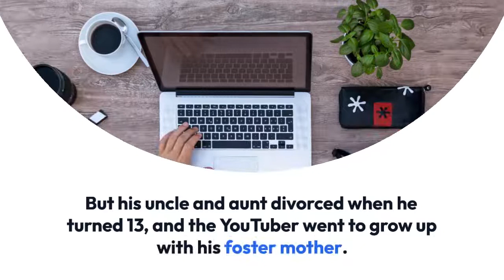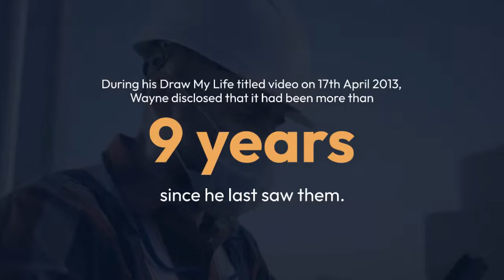Openly Gay Wayne Goss Age, Dating Status & Family Details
Wayne Goss is best known for his series of videos on YouTube featuring makeup tutorials. Today, his self-titled YouTube channel has a subscriber count of more than 3 million with videos titled how to get rid of blackheads and pores gaining extreme popularity.

Apart from being a full-time YouTuber, Wayne is a prolific entrepreneur as well. Several of his signature beauty make up brush item are sold in collaboration with e-commerce site beautylish.com